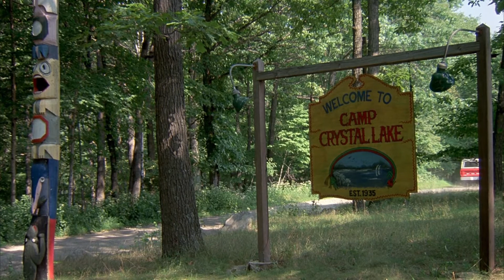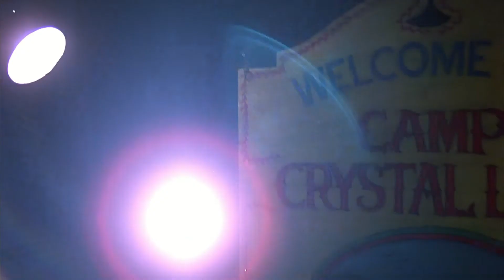THANK GOD IT'S FRIDAY - ICE NINE KILLS (UNOFFICIAL MUSIC VIDEO)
I wanted something to use to work on editing. I know it goes all over with Jason, etc. I tried to follow the song more than the movies. Plus it goes well since the entire series story doesn't make sense anyway. I used the UNCUT version of Friday the 13th (1980) and the theatrical version of Friday the 13th (2009). I'm thinking of doing as many of the Ice Nine Kills songs I can.